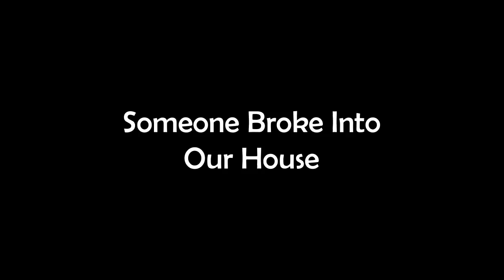Someone Broke Into Our House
This is a True Creepy &Scary Story

Animation by Mikyung Kim
Story by pieceOfTrash